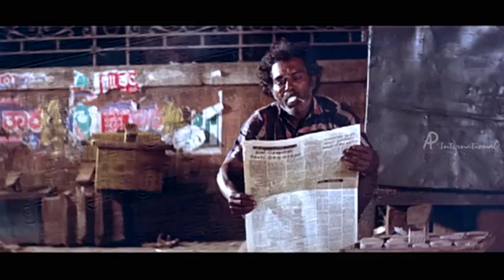Suriyan Tamil Movie | Scenes | Roja feels sorry for insulting Sarath Kumar | Babu Antony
Suriyan Tamil Movie features Sarath Kumar and Roja. Directed by Pavithran, produced by K T Kunjumon and music is by Deva. Suriyan movie also features Goundamani,Manorama,Rajan P Dev,Babu Antony among others.

The CBI is in search of Sooriyan, an intelligent security officer of central ministry, who is accused of murdering a Central Minister. But he has taken shelter in a remote village.

Star Cast: Sarath Kumar, Roja, Goundamani,Manorama,Rajan P Dev,Babu Antony
Directed by: Pavithran
Produced by: K T Kunjumon
Cinematography: Ashok Kumar
Edited by: B Lenin, V T Vijayan
Production Company: A R S Film International
Release Date: 14 August 1992